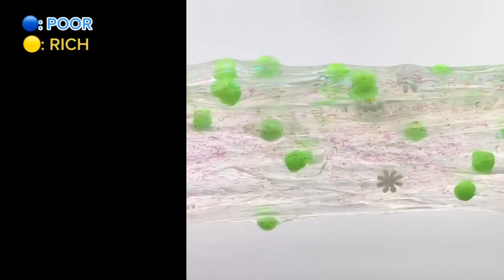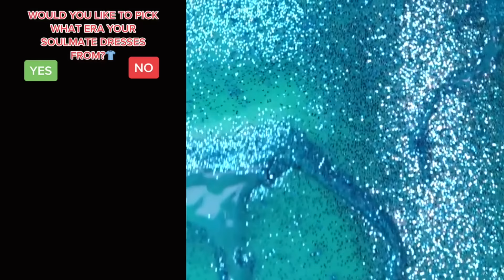💜 Text To Speech 🥝 ASMR Cake Storytime || @Brianna Guidryy || POVs Tiktok Compilations 2023 #44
Hello friends!